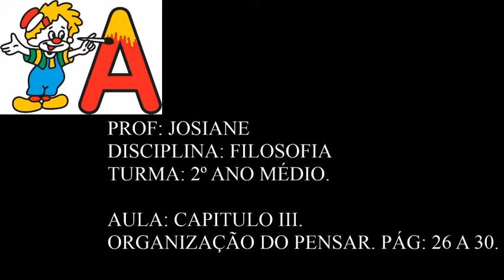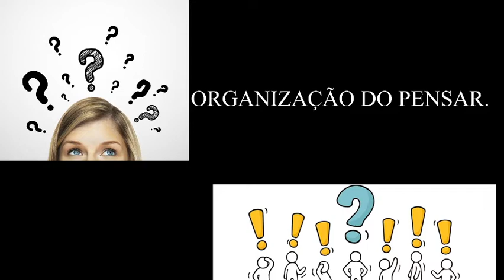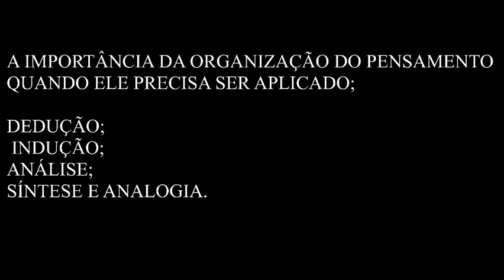FILOSOFIA AULA 01 2º ANO MÉDIO ORGANIZAÇÃO DO PENSAR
ORGANIZAÇÃO DO PENSAR.